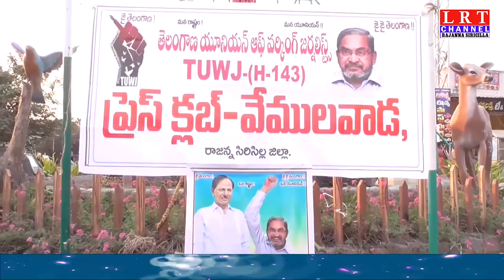కెసిఆర్ అల్లం నారాయణ చిత్రపటాలకు పాల అభిషేకం చేసిన TUWH143 ప్రెస్ క్లబ్|| LRT NEWS